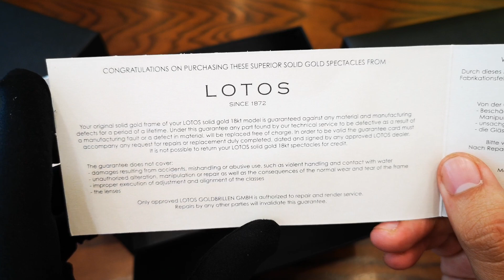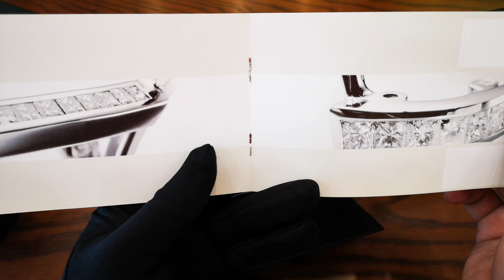[Review Kính] Đẳng Cấp Thượng Lưu Lotos L-16R222 Solid Gold 18k Au750 | ICS Authentic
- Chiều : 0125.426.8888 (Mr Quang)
- Add : Số 98 ngõ 360 Xã Đàn, Đống Đa, HN